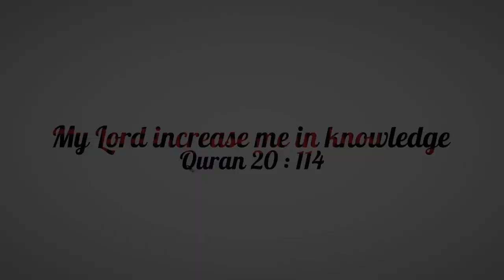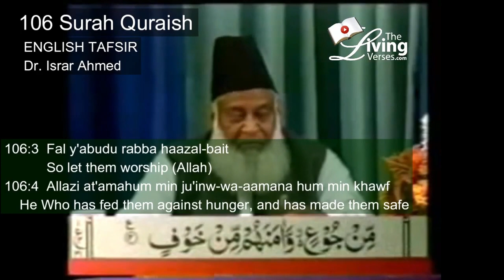Quran Ch 106 Quraish (Surah Quraish) English translation by Dr. Israr Ahmed